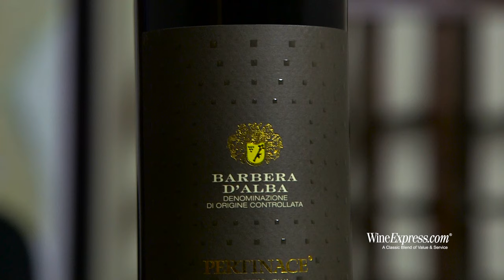Barbera D'Alba 2012 Pertinace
The Pertinace winery is a winegrower’s cooperative with an over 30 year history of producing outstanding Piedmont wines.